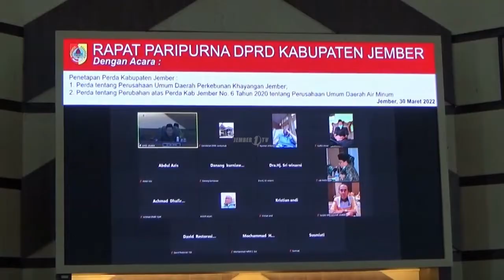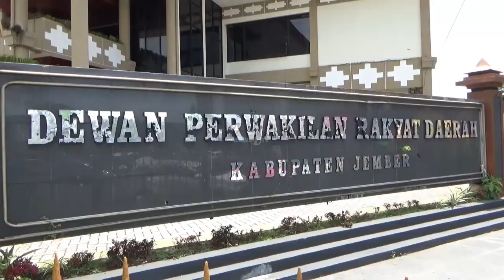Pemkab Dprd Jember Sahkan 2 Perda BUMD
Pemerintah Kabupaten Jember dan DPRD Kabupaten Jember mengesahkan 2 rancangan peraturan daerah badan usaha milik daerah atau BUMD dalam rapat paripurna yang digelar pada rabu sore, adapun 2 BUMD yang disahkan perdanya kali ini adalah PDP Kahyangan dan Perumdam Tirta Pandhalungan.